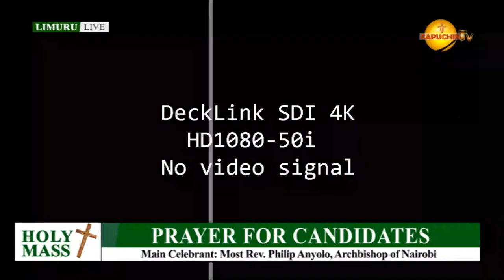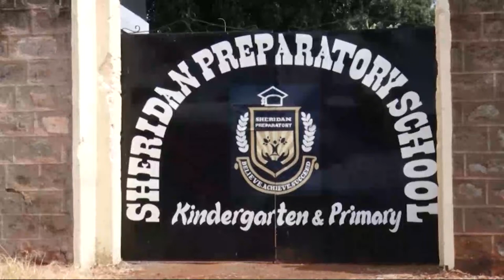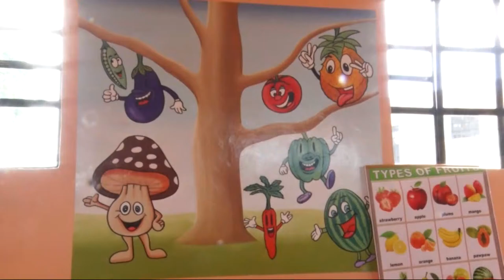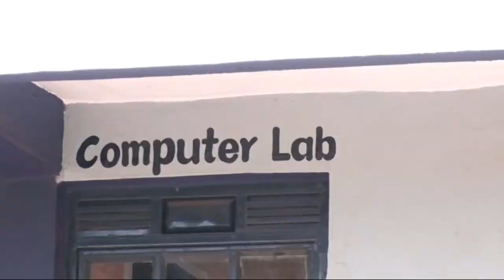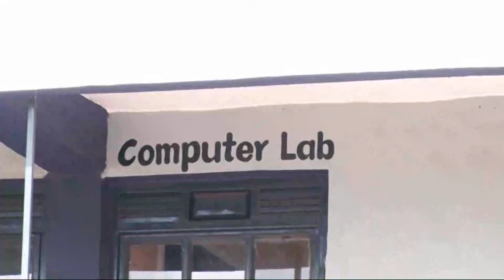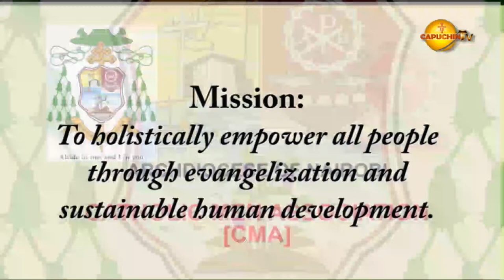15-02-2022 | CAPUCHIN TV LIVE | PRAYER FOR CANDIDATES, Loreto High School Limuru